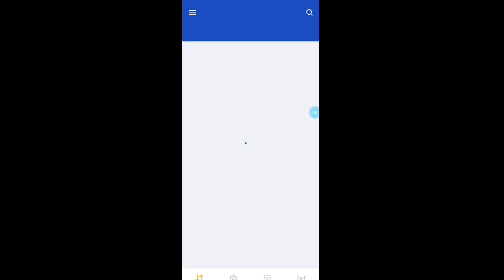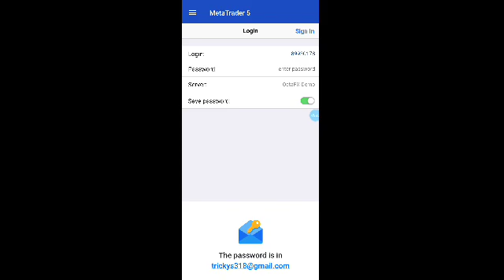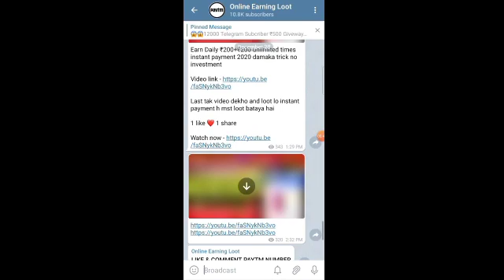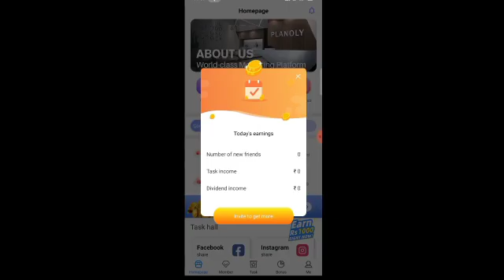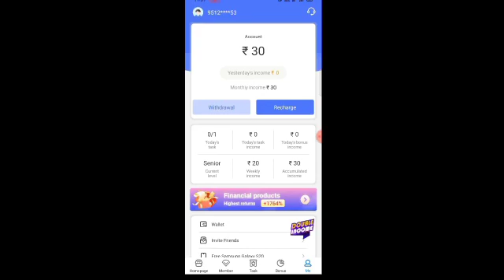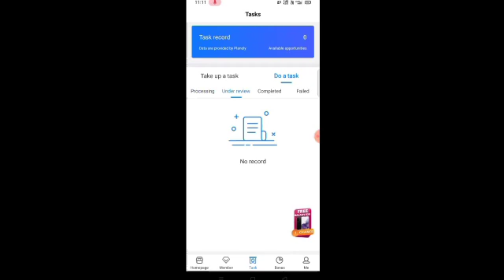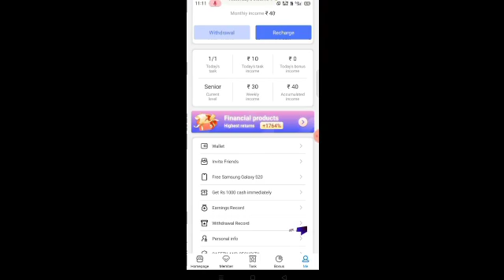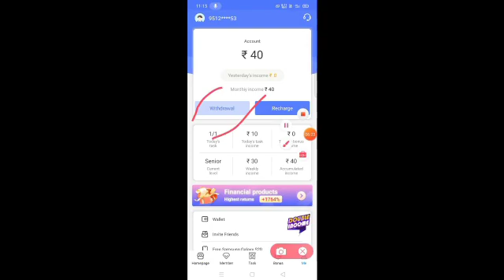OptionsTrading Live for Beginners | How to Make Money in ShareMarket? | Live Demo on Upstox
Your Queries -